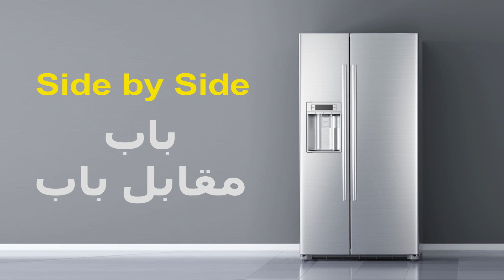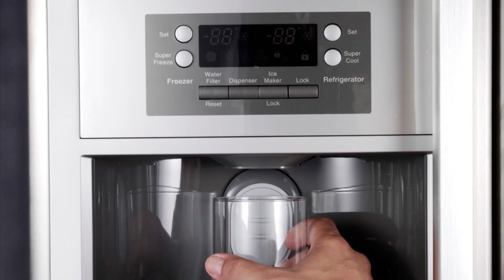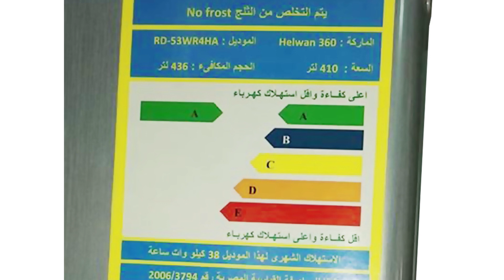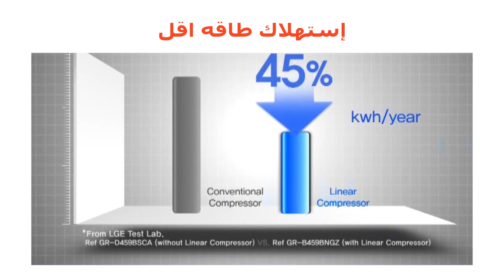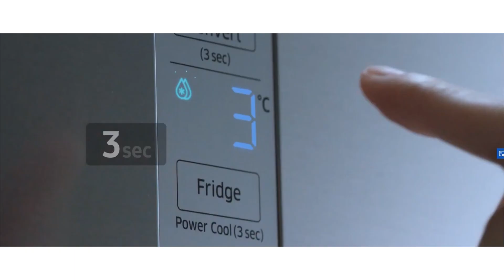نصائح لشراء ثلاجة | نصائح عند شراء ثلاجة جديدة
التكنولوجيا دلوقتي بقيت في كل جانب من جوانب حياتنا اليوميه , و ده طبعا خلي من الصعب علينا الإختيار بين الأجهزه بسبب الإختيارات اللا متناهيه اللي عندنا ,ودي نصائح لشراء ثلاجة , و لما يكون الموضوع متعلق بالثلاجات , فهي مبقتش دلوقتي زي ما كانت من 20 سنه
لأن دلوقتي إحنا مش بنختار ثلاجه تسقع و تجمد الأكل و الميه و خلاص , لأ ده إحنا
 باقينا بندور علي
 ثلاجه جه تتناسب مع ديكور المطبخ و فيها أحدث المميزات اللي تناسب إحتياجتنا و ميزانيتنا
و مع وجود ملايين الإختيارات في السوق بقي من الصعب نختار الإختيار الصح,, و علشان كده عملت الفيديو ده كدليل شراء مفيد
 لأهم التكنولوجيات و الخواص اللي لازم تتوفر في الثلاجه و نصائح عند شراء ثلاجة جديدة و إيه الأحسن و لمين
فيلا بينا نبدأ